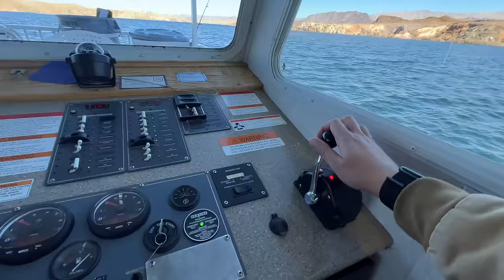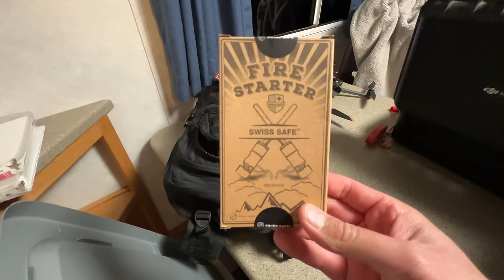Testing $300 vs $300,000 Lake Survival Gear!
The lake survival budget challenge! One person gets $300 of survival gear to test and the other gets $300,000 survival gear. What is this Mrbeast? Amirite? Chris and Jeff will flip a coin to see who gets to use which gear in the survival challenges. Who ever wins the most points by the morning wins the game.